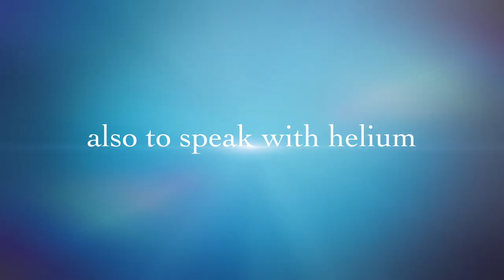My passion: Scuba Diving